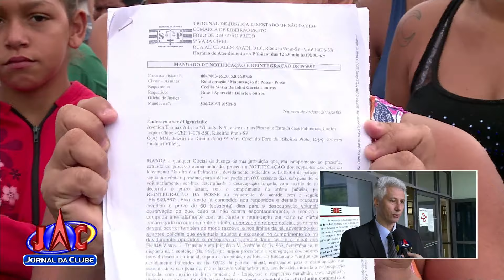Famílias devem desocupar área particular do Jd. Aeroporto - Jornal da Clube 2ª Edição (07/04/2017)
As famílias tem cinco dias para deixarem voluntariamente o local.